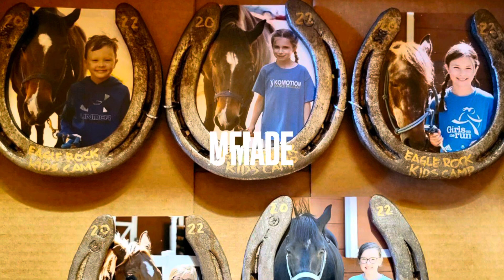Equestrian Kids Camp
Eagle Rock Resort Kids Camp